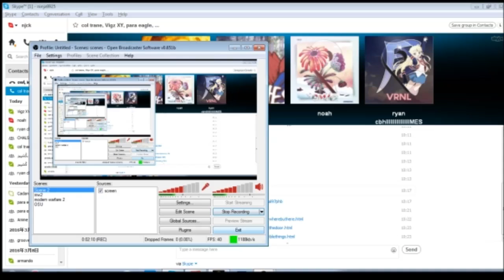coltrane goes hard!